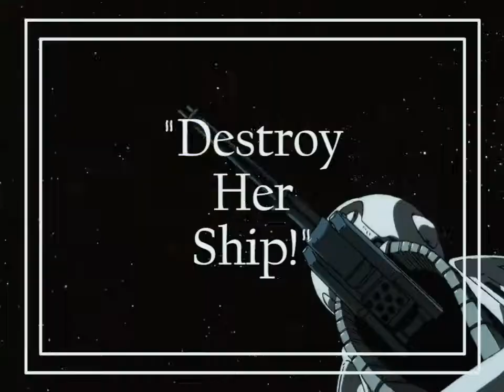Honky Tonk Women - A Cowboy Bebop Edit.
pandemic is getting worse. take care everyone.